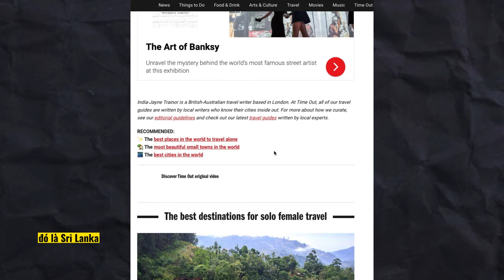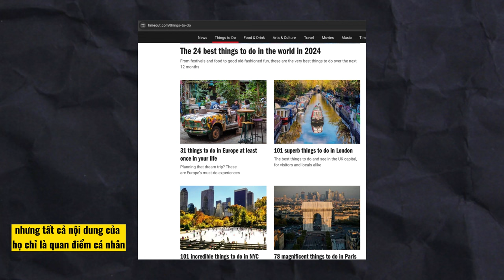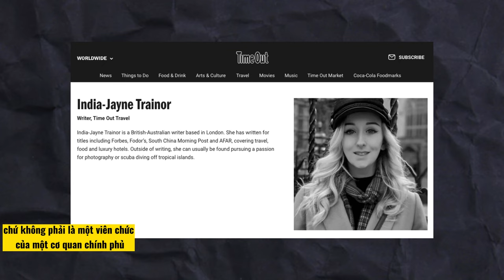Điểm đến an toàn nhất cho khách nữ du lịch, Time Out và thống kê nhảm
Cứ mỗi lần Việt Nam lọt vào một danh sách nào đó, nó được coi là cơ hội để phô trương. Mình cũng mừng lây khi được bạn bè quốc tế quảng bá và biết đến. Nhưng, chỉ cần tốn 5 phút đọc và suy ngẫm, chúng ta thấy vấn đề. Đây là ví dụ điển hình của thống kê nhảm. Nói chính xác hơn, nó không phải là thống kê vì không dựa vào sự thu thập nào.

Ủng hộ kênh qua:
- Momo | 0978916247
- Ngân hàng | Nguyễn Trọng Nhân, VPBank, TPHCM, 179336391